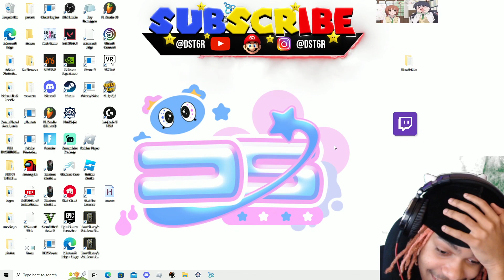Bro has no game😭💀